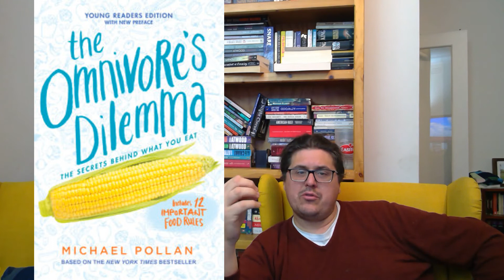Non-Fiction November Wrap (18 Books!) - Vlogsmas Day 7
A Wrap Up of all the Non-Fiction

HI THERE! NEW TO GUNPOWDER FICTION & PLOT?

If so, here's what you need to know -- We're Scott & Nelle  and we love reading and we're not overly serious people. You should be reading serious with a stern attitude, much like a pantomime villain.
In this channel Scott will babbles about books, while Nelle will outshines him with her dazzling wit and the pursuit of an unhealthy vendetta against Charles Dickens.